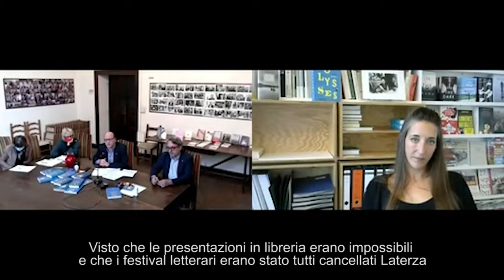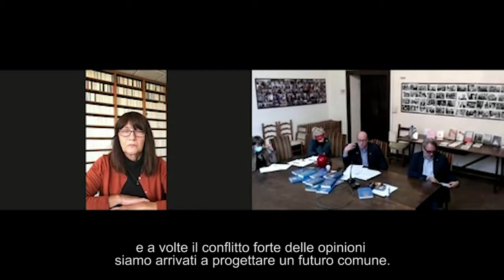Il futuro dell'Editoria europea (sottotitoli)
Quest'anno la Fiera del Libro di Francoforte è esclusivamente virtuale. In occasione di questa edizione particolare, l'editore Giuseppe Laterza ha riunito alcuni editori europei per uno scambio di riflessioni sul futuro del libro. Ecco il dialogo tra Bruno Caillet (Madrigall), Valeria Ciompi (Alianza), Nora Mercurio (Suhrkamp), Stuart Proffitt (Penguin) e Giuseppe Laterza.